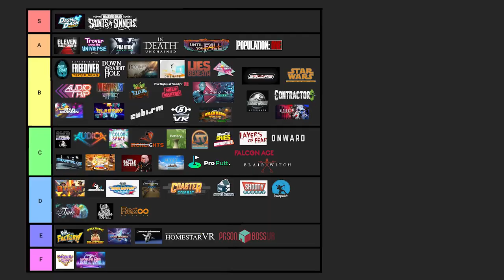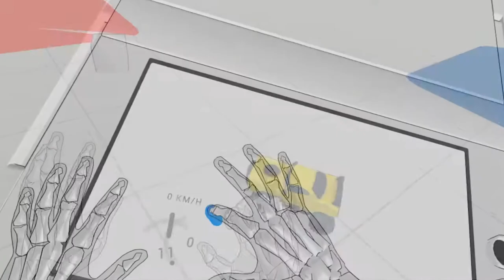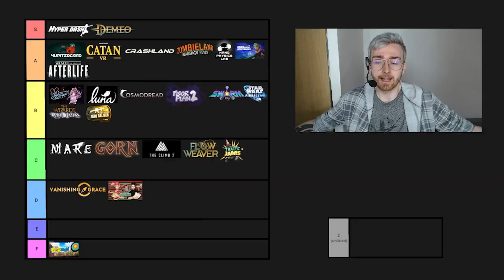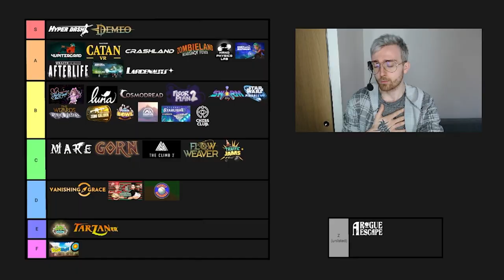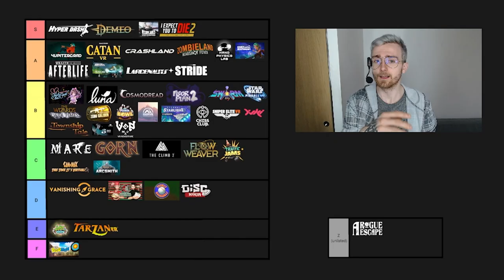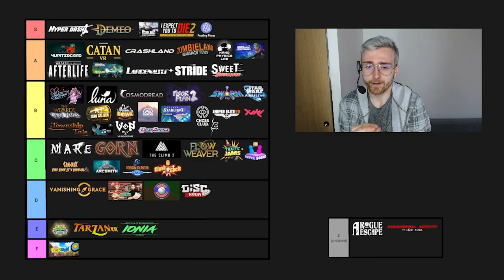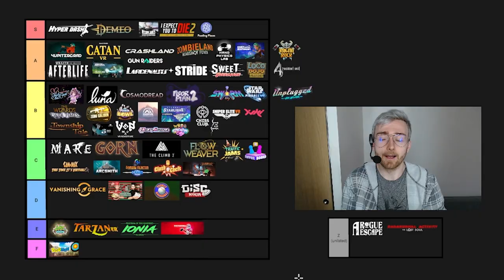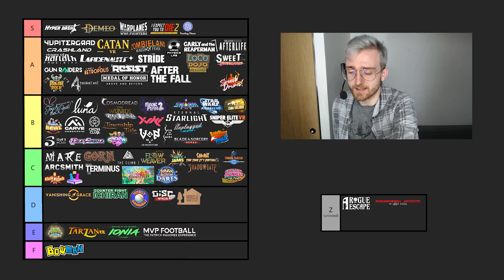QUEST GAMES 2021 TIER LIST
Hi

It's finally here, my two cents to every game that released this year for Quest/Quest 2. I managed to finish it before the schedule, though only because I did a crazy editing marathon yesterday and well, now I can finally say that I'm on a break lol. We're gonna start with the videos maybe from this weekend, I wanna work on certain playlists to have a solid stock starting 2022. I'll be back no worries.

0:00 - Intro
1:33 - Tier List
22:52 - Summary
23:37 - Special & Outro

List: Mare, Kizuna AI, Yupitergrad, GORN, BOW MAN, Catan VR, Vanishing Grace, Crashland, Counter Fight ICHIRAN, Hyper Dash, Luna, The Climb 2, Flow Weaver, Cosmodread, Zombieland, Hand Physics Lab, Floor Plan 2, Traffic Jams, Swarm, Carly and the Reaperman, Wraith The Oblivion Afterlife, Star Wars Pinball, The Wizards Dark Times, Demeo, Zero Caliber Reloaded, Puzzle Bobble, ForeVR Bowl, Carve Snowboarding, Stones Of Harlath, A Rogue Escape, Larcenauts, Eternal Starlight, Chess Club, Tarzan VR, TOTALLY BASEBALL, Sam and Max, Sniper Elite VR, A Township Tale, YUKI, Warplanes, Arcsmith, STRIDE, Disc Ninja, Golf 5 eClub, Ven VR Adventure, I Expect You To Die 2, BEAT ARENA, Puzzling Places, Paranormal Activity The Lost Soul, Rainbow Reactor Fusion, Clas of Chefs VR, Rhythm of the Universe Ionia, Neverboard, Sweet Surrender, Song in the Smoke, Gun Raiders, Loco Dojo Unleashed, Shadowgate VR, MVP Football, Spacefolk City, Ragnarock, Unplugged, Resident Evil 4, Project TERMINUS VR, The Secret of Retropolis, Blade & Sorcery Nomad, Captain ToonHead, Resist, Medal of Honor Above and Beyond, Lucky's Tale, Smash Drums, Zookeeper Blast Quest, Morels Homestead, After the Fall, ForeVR Darts

Short PC specs:

i9-9900KS
RTX 2080ti
32GB RAM 3200MHz
2TB SAMSUNG 970 EVO PLUS M.2